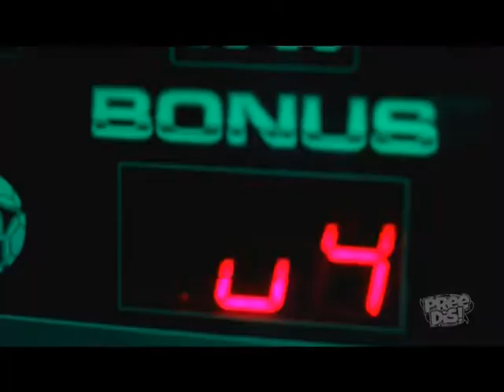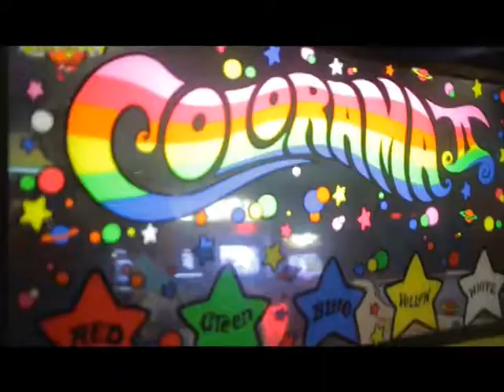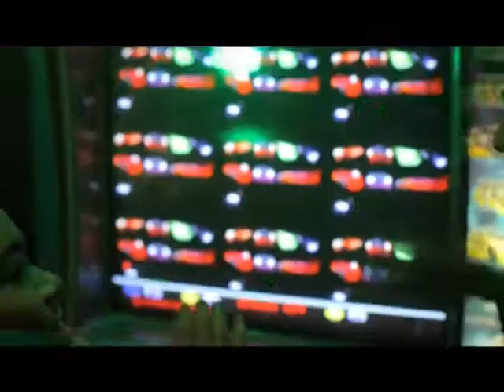Pree Dis Episode 217 part 2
This episode of Pree Dis show with host Michaela Leeanna was shot on location on Hope Road, St Andrew, Jamaica. It features highlights from Bounty Killer's performance at the Behind the Screens series at the Usain Bolt Tracks and Records; an interview with dancehall veteran Ninja Man; video premiere with Free Up by Tarrus Riley and Zagga; celebrity interview with singer Christopher Martin as he talks about his upcoming album Steppin Razor; the launch of Huawei's newest handset the Acscend P7; we meet four of the finalists in the 2014 CB Pan Chicken Championship Finals; Caribbean videos Top Rock by Yannick Hooper from Barbados and Vagabond by Antigua's Ricardo Drue; and the Pree Dis Top Ten chart. Pree Dis airs in Jamaica on FLOW TV Channel 100 Saturdays at 9 PM Ja time with repeats Mondays at 6 PM and Thursdays at 9:30 PM. It also airs in over 20 Caribbean countries via Caribvision (CMC), and in Antigua and Barbuda via Columbus Cable. Pree Dis also airs in Canada via CEEN TV on Rogers and Bell Fibre Cable; and in New York via CEEN TV on Cablevision and Optimum cable. The air times for Canada and New York are as follows; Fridays @ 8 PM EST; Saturdays at 3 AM EST and 10:30 PM EST; Mondays at 2 PM EST and Tuesdays at 10 PM EST. CEEN is available on the following